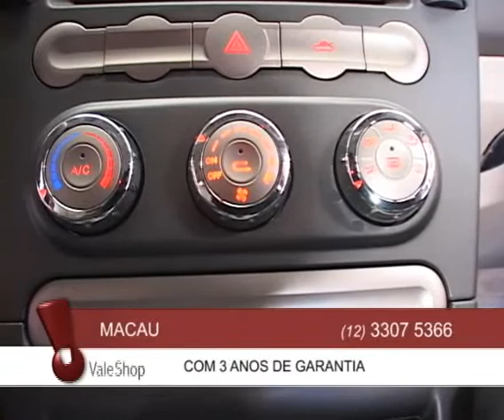Vale Shop - Programa 72 - Chery São José dos Campos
Comercial produzido pela equipe Vale Shop e veiculado no canal Band Vale, para o cliente Chery São José dos Campos